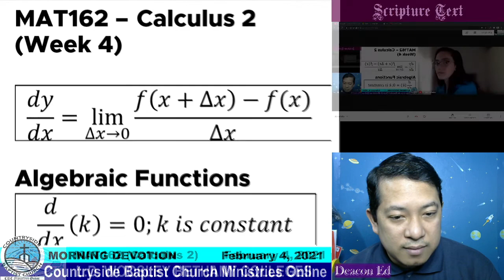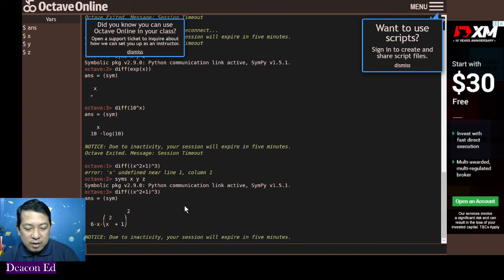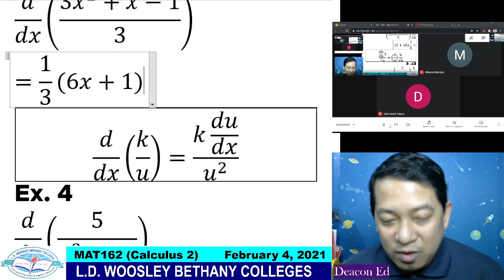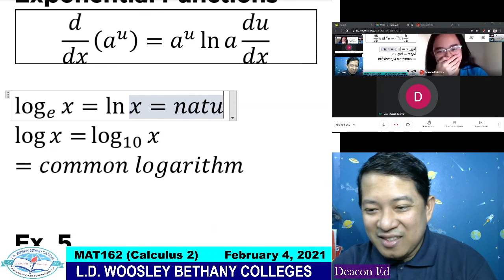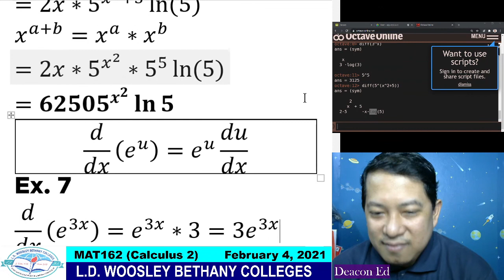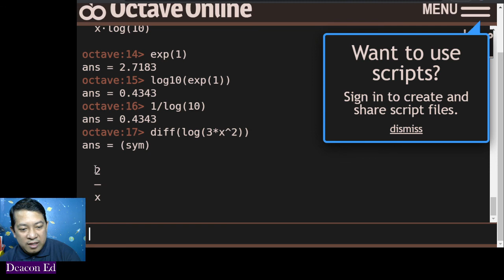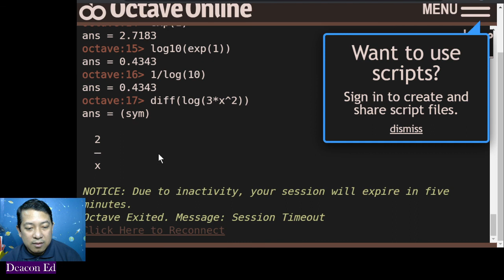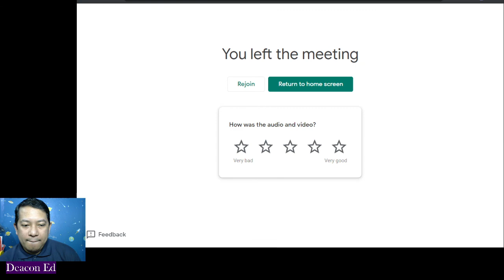MAT162 - Calculus 2 (Week 4)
L.D. Woosley Bethany Colleges